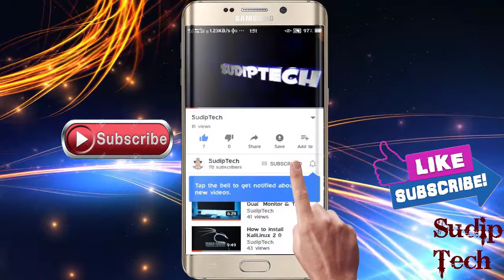Breaking News: Fire breaks out at LIC building on Jawahar Lal Nehru road Near Maidan Metro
Breaking News: Fire Breakout in  LIC building on Jawahar Lal Nehru road Near Maidan Metro

Kolkata: Fire breaks out at LIC building on Jawahar Lal Nehru road. 10 fire tenders present at the spot.